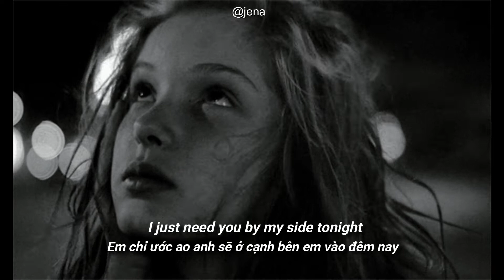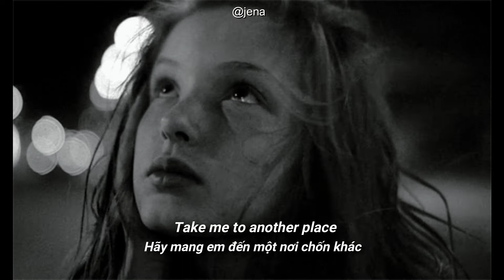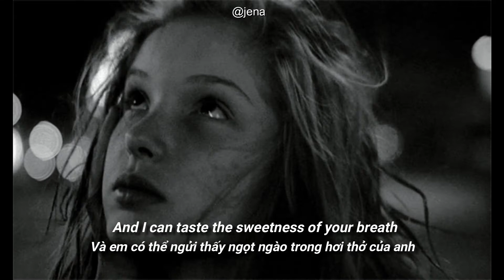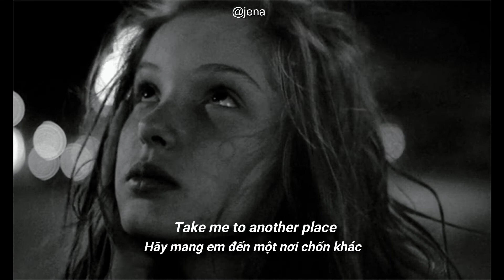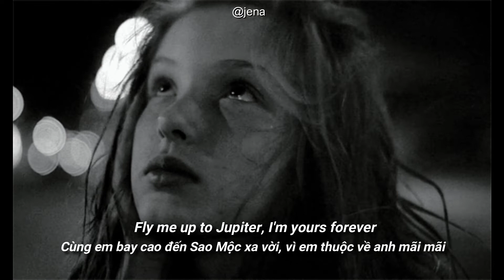Flower Face - Jupiter [Lyrics] [Vietsub]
Art: Julie Delpy in 'Mauvais Sang' (1986)